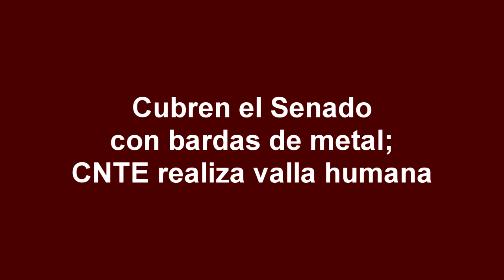Cubren el Senado con bardas de metal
El Senado de la República fue blindado luego de que cientos de elementos policiacos  arribaran al lugar ante la presencia de integrantes de la Coordinadora Nacional de Trabajadores de la Educación (CNTE).